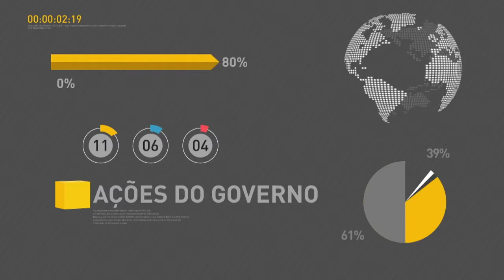BOLETIM REPÓRTER NBR 11h - 3 de maio de 2018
REPÓRTER NBR 11h - 03.05.18: maior feira internacional de tecnologia agrícola da América Latina é realizada no estado de SP. E mais: Olimpíada Brasileira de Robótica está com inscrições abertas.